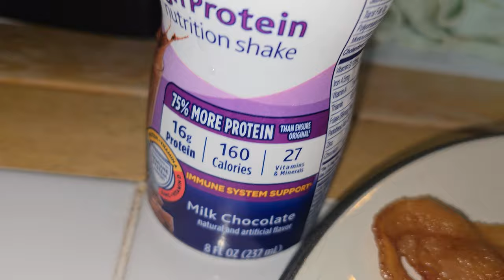Bacon and Protein Shake (08/30/2024)